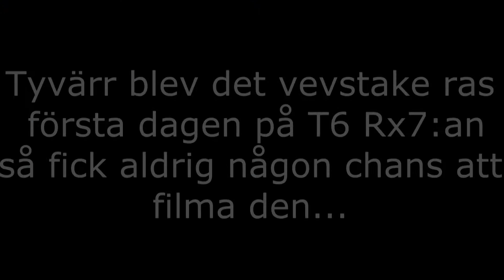Gatebil Mantorp 2016 Team Dilligaf goes drifting! Rides Of Sweden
En liten kortfilm på lite drifting från Team Dilligaf! Tyvärr bara med ena bilen efter ett vevstake ras på RX7:an
A short movie with some drifting from Team Dilligaf.

Vi kommer filma på många bilträffar framöver och även lite intervjuer och teståkningar är inbokade, så håll koll!
We are going to shoot at many carshows in sweden this summer and even more interviews.

Där kan ni även vara med och tävla med er bil varje månad.